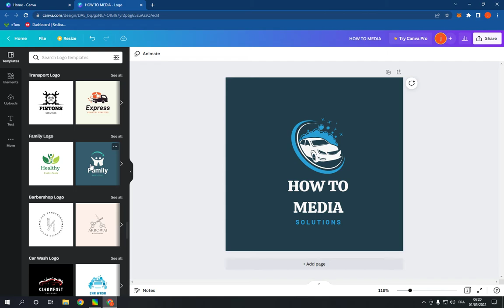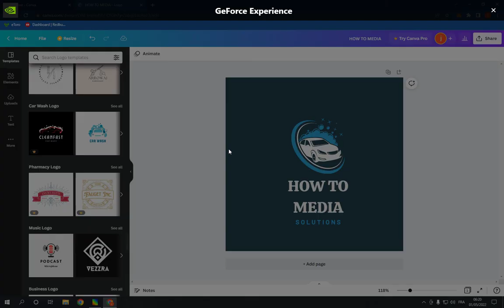How To Make And Create Carwash Logo on Canva PC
in this video we discuss :